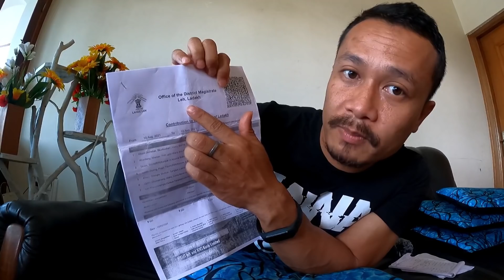devsontheexplorer Imphal to Leh Ladakh on flight | Ladakh Budget & cost in details | In Manipuri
Guys finally the detail cost is out. Watch till the end..